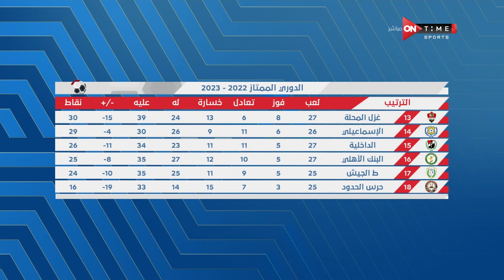ستاد مصر - مقدمة أميرة جمال قبل إنطلاق مباراة سيراميكا كليوباترا وغزل المحلة بالدوري